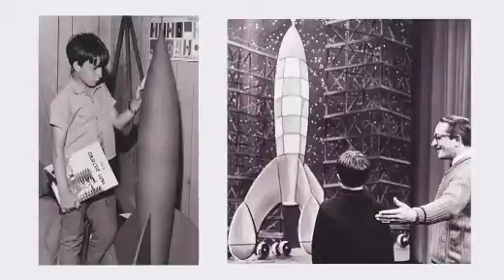Tintin et le Québec de Tristan Demers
C'est à Montréal au Québec que nous avons rencontré pour Web Tv Culture, Tristan Demers.
À 38 ans, ce jeune bédéiste a connu,très tôt, le succès ici, au Québec ; et ses deux séries phare,Gargouille et Cosmos Café sont aujourd'hui, dans toutes les bibliothèques. Parmi tous les héros de bande dessinée chers à Tristan Demers, Tintin reste l'un de ses favoris.
En 1967, Hergé fut invité au Québec, les autorités locales caressant le secret espoir d'inciter le dessinateur  à faire vivre à son héros, Tintin,, une de ses aventures, avec la belle provinvce en toile de fond..
Tristan Demers a sorti des archives tout ce matériau, et nous offre aujourd'hui un livre magnifique, Tintin et le Québec, un livre qui séduira aussi bien les tintinophiles  que tous ceux qui gardent la nostalgie de cette bande dessinée de légende.
Tintin et le Québec par Tristan Demers, un livre à découvrir sur Web Tv Culture.